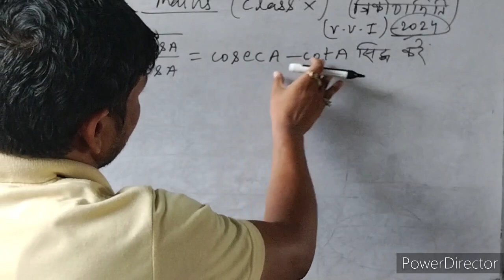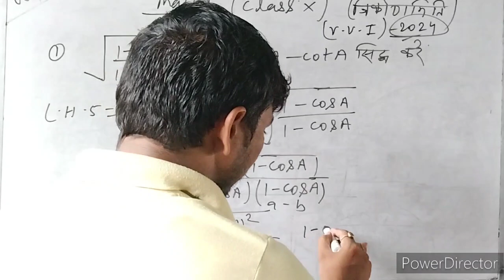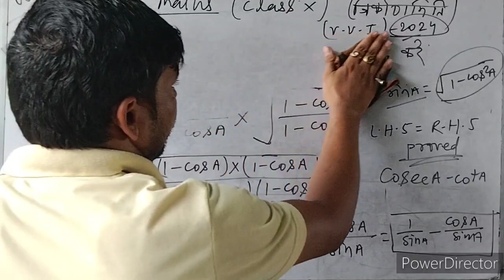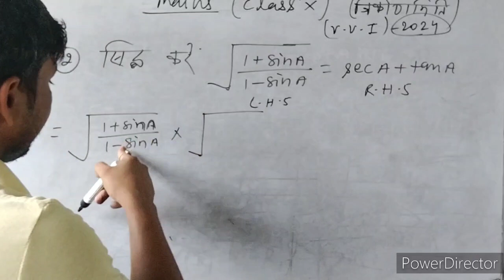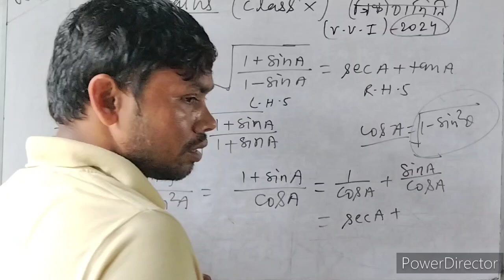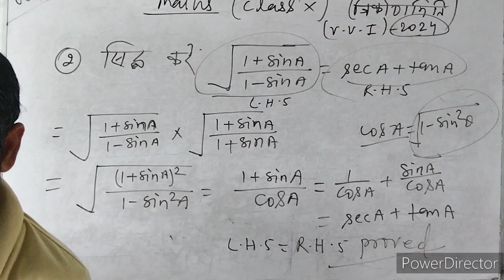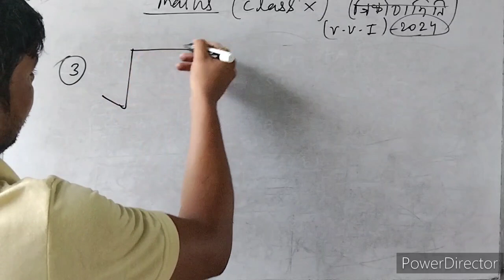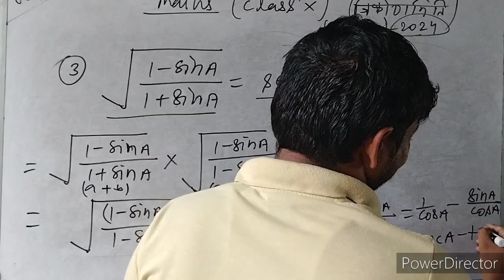त्रिकोणमिति में प्रश्नों के हल सरल विधि से कमजोर छात्रों के लिए सुनहरा मौका भाग -12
त्रिकोणमिति में प्रश्नों के हल सरल विधि से कमजोर छात्रों के लिए सुनहरा मौका भाग -12#trending

गणित में त्रिकोणमिति के प्रश्नों के हल सरल विधि से